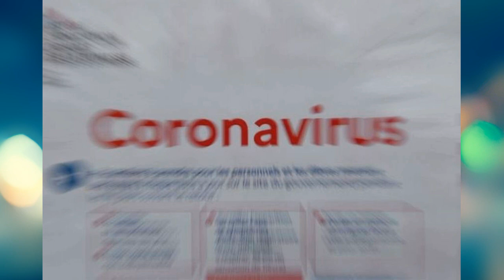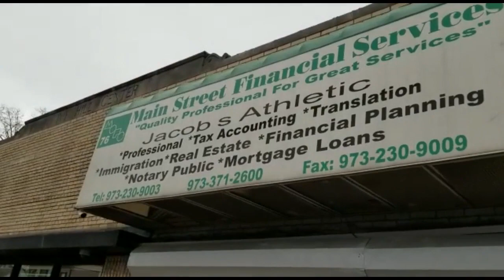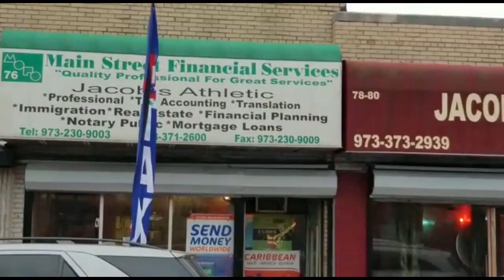CORONAVIRUS EN DIASPORA FLASH # 59 DES HAITIENS TESTES POSITIFS AU CHILI